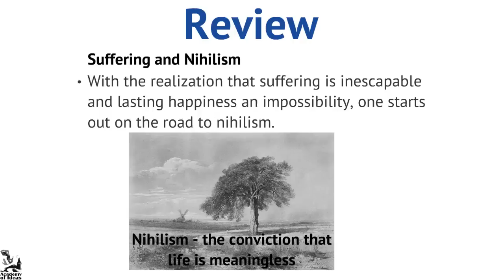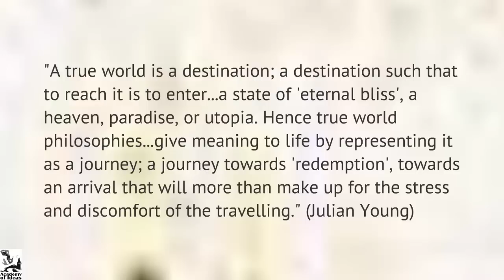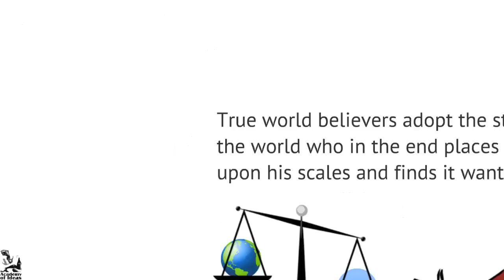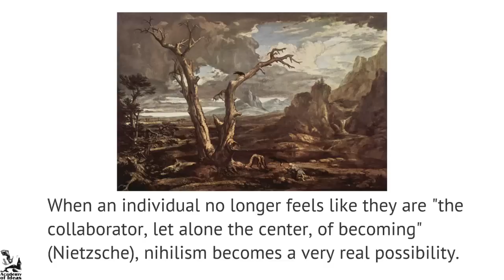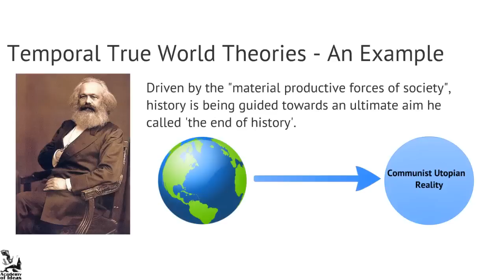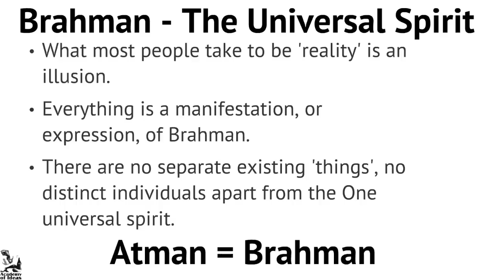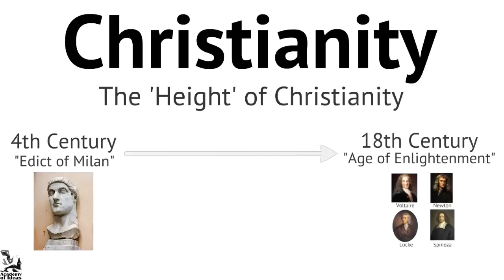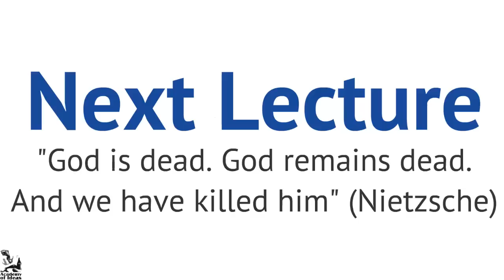Nietzsche and the True World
In this lecture we investigate the various forms of true world theories, look at Nietzsche's analysis of such theories, and understand how to help one stave of nihilism.